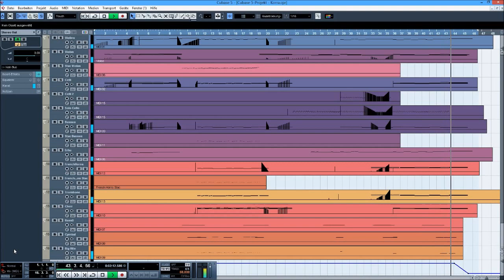The Legend of Korra - Greatest Change (Avatar State) Cubase Rendition MIDI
Something a little different again.
This time I re-arranged the "Avatar State" part of "Greatest Change" from The Legend of Korra by Jeremy Zuckerman in Cubase.
Also found on my SoundCloud page :D
I'm not a Cubase expert, nor do I know much about composition. If you can tell me how to improve, please do! :)